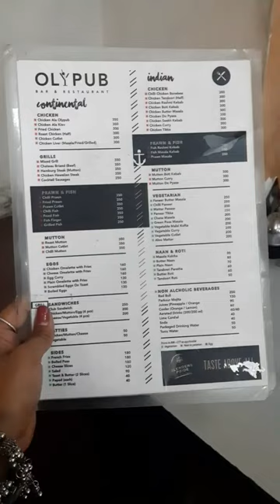Famous chicken Cutlet Of Kolkata // Olypub // chicken ala kiev// Foodvlog